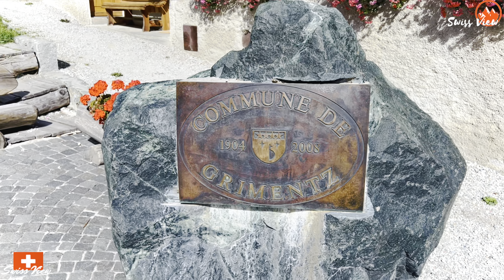Swiss Village Grimentz , Switzerland’s Most Beautiful Valley _ Top Destinations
Swiss Village Grimentz is a cultural jewel.The picturesque Valais village of Grimentz at an altitude of 1,564m belongs to the municipality of Anniviers in the eponymous valley.
The narrow, pedestrianised main street is lined with sun-blackened wooden houses adorned with hundreds of fiery red geraniums.

It is definitely worth a visit.

🌤Temperature : 26°C - 28°C
🎥Recording Date of this video : 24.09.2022
📍Location: Grimentz ,  Switzerland

Swiss Village Grimentz , a cultural jewel | Valley in Switzerland _ Top Destination